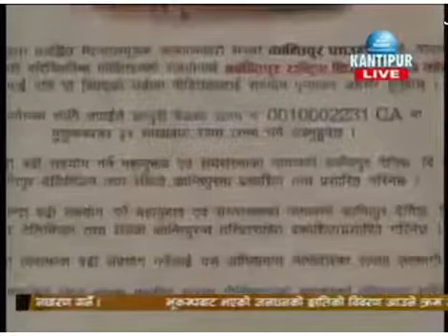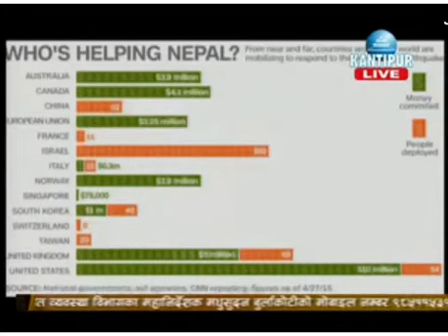Earthquake Nepal 2015 April 29 Day 5 English News 2100